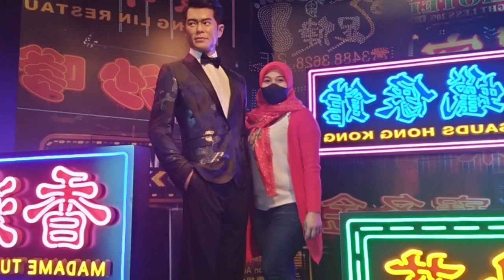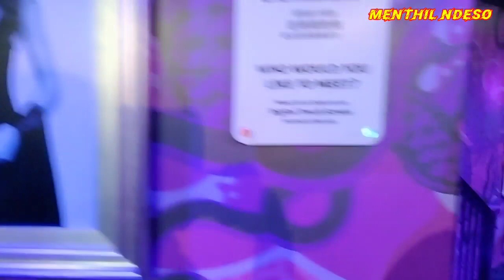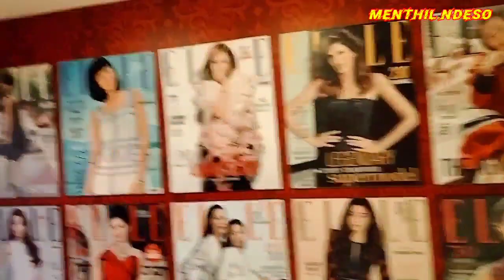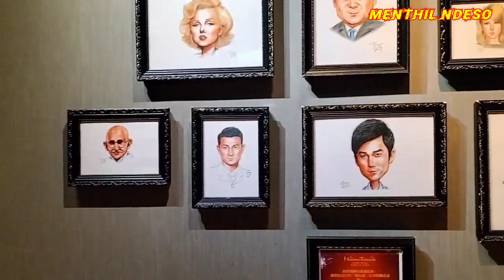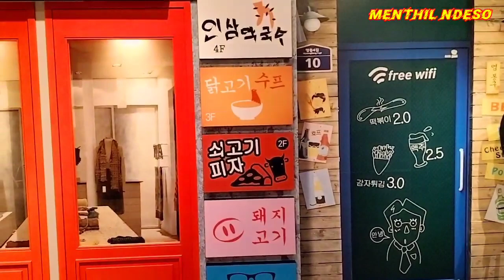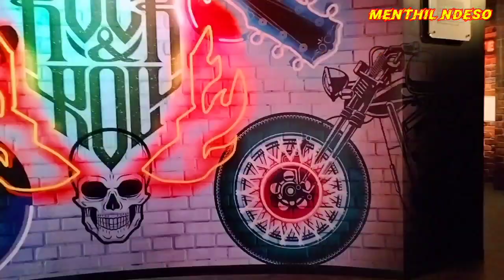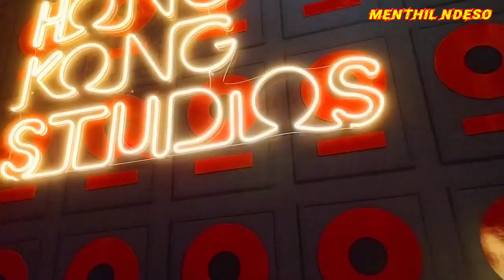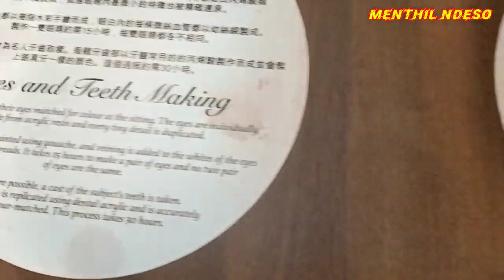Madame ,The Peak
Assalamualaikum warahmatulohi wabarakatuh  ,Hallo luur dulor bat sobat semuanya , jumpa denganku Menthil Ndeso  ,😊
Kata" ojo wedi rekoso lek pingin mulyo okkook
 Luur bat sobat smuanya dimana pun berada, smoga bahagia jangan lupa senyum yaa😁😊😊Mohon juga dukungan nya, dengan cara like ,subscribe jangan lupa tanda loncengnya ,serta coment dan share  trimakasih buat smuanya yang tlah mendukung ...salam sukses buat dulor smuanya 🤗🤗